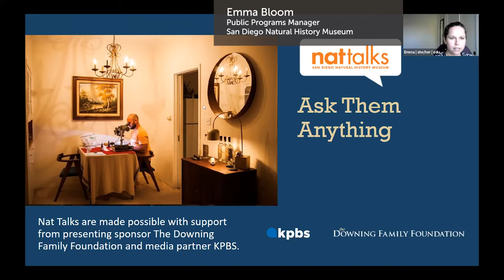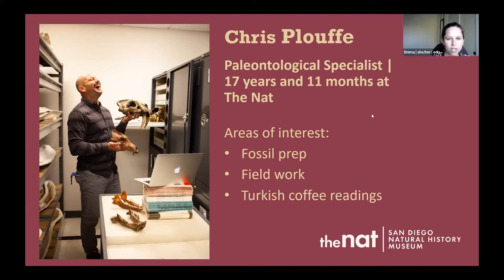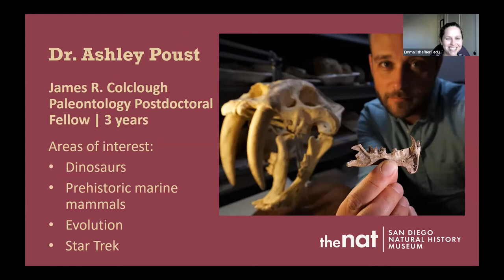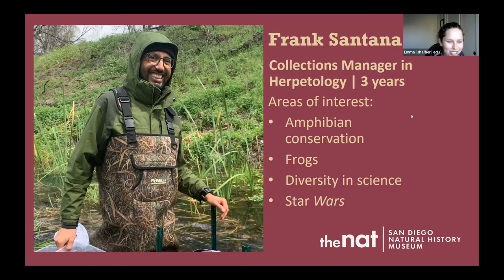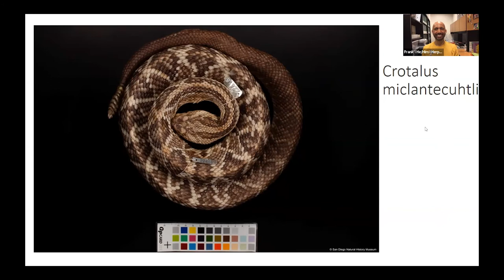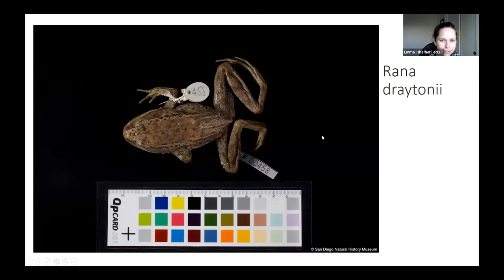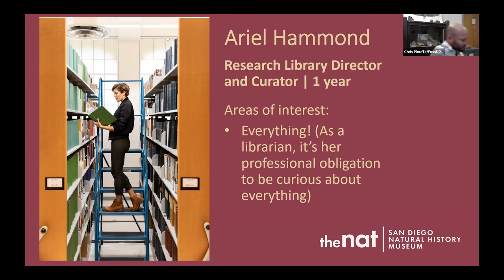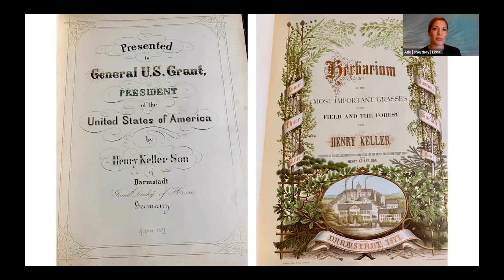Nat Talk: Ask Them Anything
Is there something you've always wanted to ask our scientists? What are ways we can help pollinators? What's the weirdest specimen they've seen in our collection? What about a paleontologist's thoughts on Jurassic Park?

Your questions come first in this Nat Talk. Our panel includes Paleontologists Ashley Poust and Christopher Plouffe, Herpetologist Frank Santana, and Research Library Director Ariel Hammond.